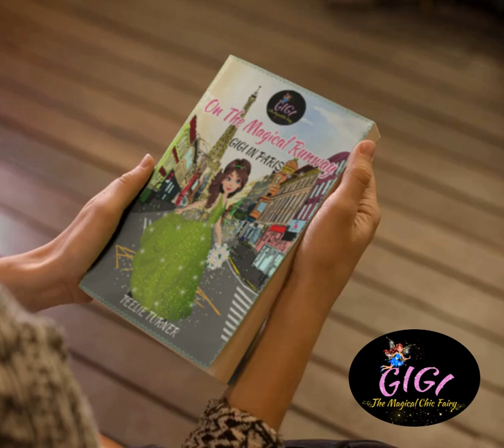Teelie Turner Author | On the Magical Runway Gigi in Paris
• Get 52 eBooks Per Year
• The Star Fairy Talks To You
• A Talking Fairy Book Quiz
• Over 20+ Bonuses per Book
The Fairies Are Waiting For You!!
Get Your Free Miniature Magical Fairy Signs Your Fairies Will Love

Just a disclaimer – We have partnered with some of these companies because we use their products and or proudly trust and endorse them – so we do receive a commission if you make a purchase or sign up for services. Often, we can negotiate special discounts and/or bonuses, which we will pass on to you via our links.